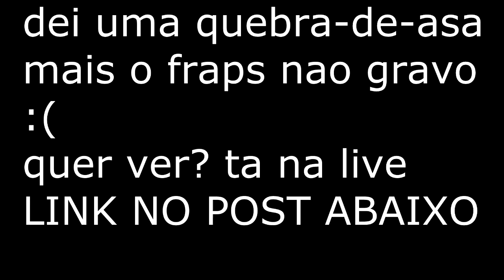Euro Truck Simulator 2-- Live Do TGB -- Live Das Pranchas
▬▬▬▬▬▬▬▬▬▬▬ஜ۩۞۩ஜ▬▬▬▬▬▬▬▬▬▬▬▬▬
▓▓▓▒▒▒░░░ Ł€ƗΔ Δ Đ€ŞĆŘƗÇÃØ ĐØ VƗĐ€Ø  ░░░▒▒▒▓▓▓
▬▬▬▬▬▬▬▬▬▬▬ஜ۩۞۩ஜ▬▬▬▬▬▬▬▬▬▬▬▬▬
►Curta Minha Pagina No Facebook

►skype: renan_f.g

CANAIS PARCEIROS
►NetstocGaming